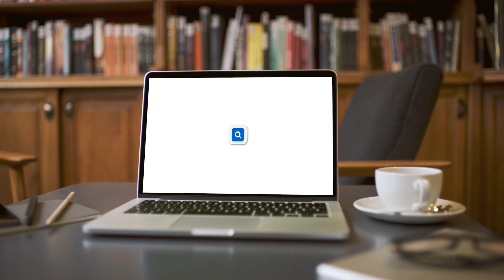Jennifer McHale Introduces Our Nelson Hall Fundraising Campaign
Elim Park's Director of Development, Jennifer McHale, introduces our new fundraising campaign for Nelson Hall. This beloved landmark is the home to great live entertainment that serves both Elim Park residents and the community. It will cost $250,000 to make the necessary improvements to the lighting and sound systems that today's performers require.